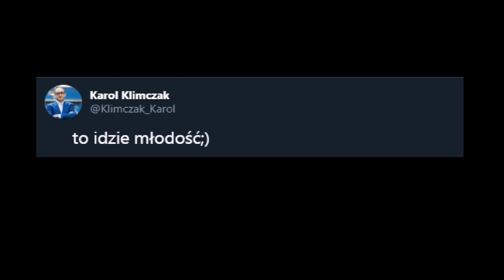To idzie młodość;)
Nieprawdopodobne wyprowadzanie piłki przez zawodników Wisły.